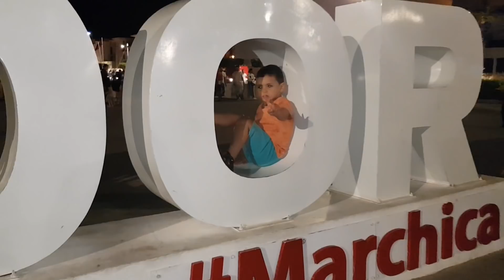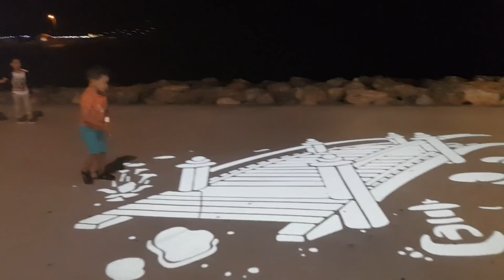kids play funny videos,kids boys